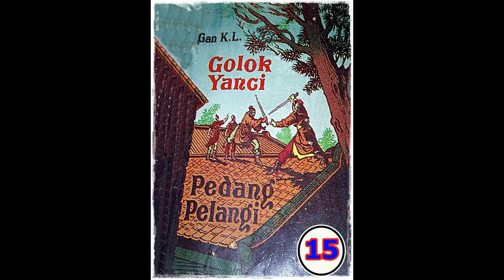Seri Cerita Silat Golok Yanci Pedang Pelangi Jilid 15